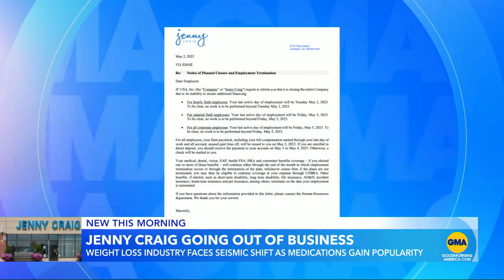Jenny Craig to shut down after 40 years, internal company email shows l GMA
Weight loss company Jenny Craig said in an internal email that it's shutting down after 40 years as the industry faces a seismic shift away from brick-and-mortar locations into e-commerce.